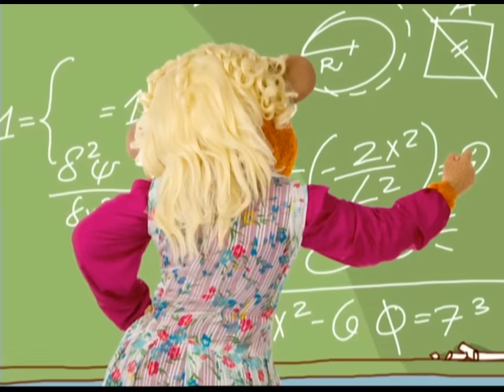קופיקו עונה 3 פרק 6 רוחות וכשפים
רוצים לראות עוד פרקים של קופיקו? להרשמה לערוץ קופיקו לחצו כאן
קופיקו והילדים מתאמנים במקלט להופעה במתנס עין גנים ומגלים כי אפשר לדבר דרך הצינורות לבית של שושנה. ימימה המכשפה ממליצה לשושנה לעבור לגור במטולה והילדים מנצלים את התגלית כדי להציל את דובי ולהישאר בעין גנים .